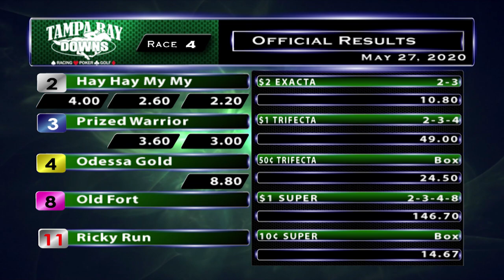May 27, 2020: Race 4